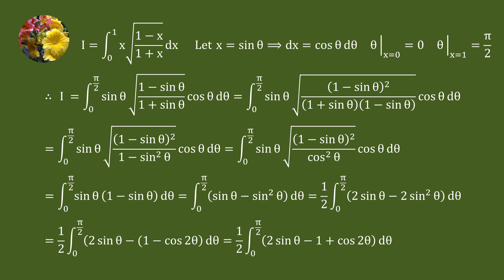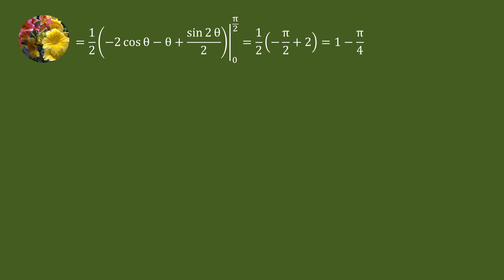Definite Integrals (Mis-1324)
Evaluate
Integral xsqrt((1 - x)/(1 + x))dx from 0 to 1